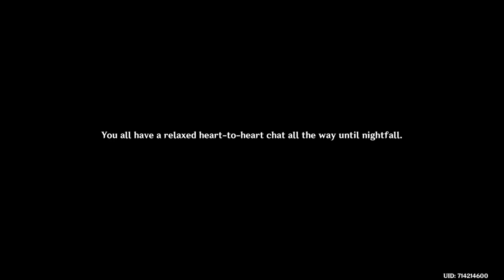Genshin Impact_20230123060612